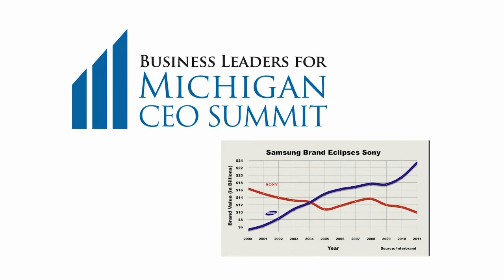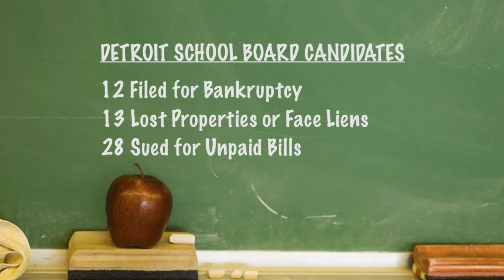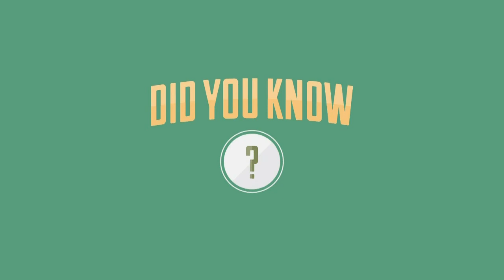Candidates’ Probe / Presidential Polls / Health Costs / Palace Offer | MiWeek Full Episode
Air date: 10/27/16. A media investigation reveals financial struggles for many of the Detroit school board candidates – should it matter to voters? Also, a look at how polls impact the Presidential race. Plus, Oakland County turns down an offer to buy the Palace of Auburn Hills. Episode 527.